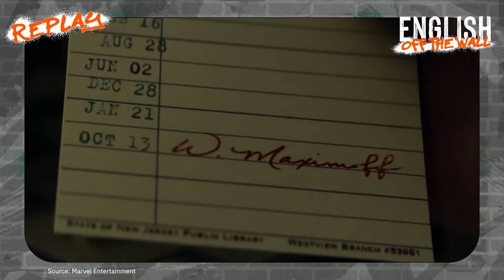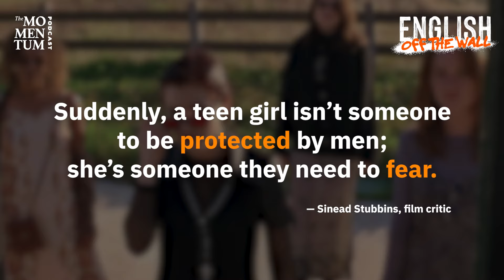English off the Wall EP10: The Witch Tropes แม่มดหลากเฉดสีในโลกเวทมนตร์แห่งวัฒนธรรมป็อป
เมื่อไรก็ตามที่ได้ยินคำว่า ‘แม่มด’ ภาพแรกที่คุณคิดถึงใช่ผู้หญิงอัปลักษณ์ หลังค่อม หมวกแหลม จมูกงุ้ม ผิวกายเขียวคล้ำหรือเปล่า? ถ้าใช่ รู้หรือไม่ว่าภาพแทนของแม่มดไม่ได้เป็นเช่นนั้นมาตลอด แต่ได้รับอิทธิพลมาจากภาพยนตร์เรื่องหนึ่งต่างหาก!

เตรียมไม้กายสิทธิ์และหม้อปรุงยาให้พร้อม แล้วมาพบกันในรายการ English off the Wall EP10 ที่ขนกองทัพศัพท์และประวัติศาสตร์ว่าด้วยภาพแทนแม่มดในโลกวัฒนธรรมป็อป มาชวนคุณเม้ามอยต้อนรับเทศกาลฮาโลวีนปี 2024